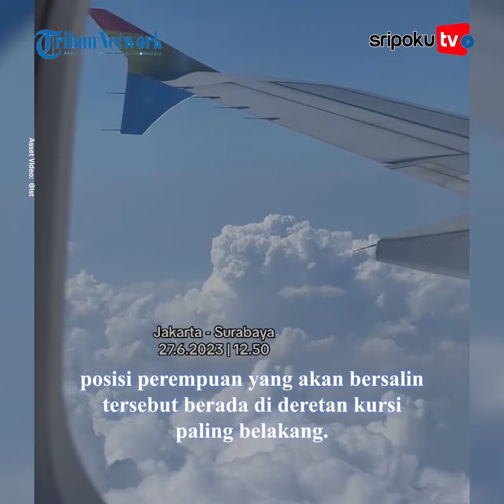Sosok MUA yang Viral Bantu Persalinan Penumpang di Pesawat, Cuma Nonton Film Inisiatif Bantu Lahiran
Baru-baru ini, viral seorang Make Up Artist (MUA) yang membantu persalinan seorang ibu di pesawat.

Ia mengaku mengetahui membantu proses persalinan hanya dari menonton film.

Lantas, siapakah sosok MUA tersebut?

Inilah sosok Yulia Maria, seorang MUA dari kota Malang yang viral karena membantu persalinan wanita di Pesawat.

Yuk lihat informasi terkini bersama kami, di:

Palembang.tribunnews.com